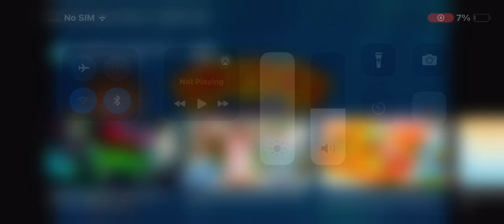blowfish blowup game - smyths toys